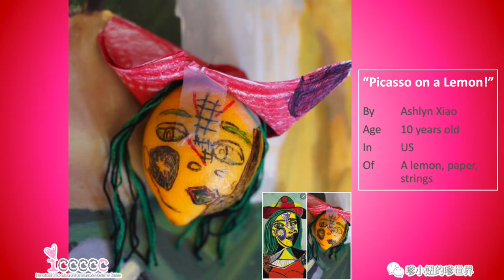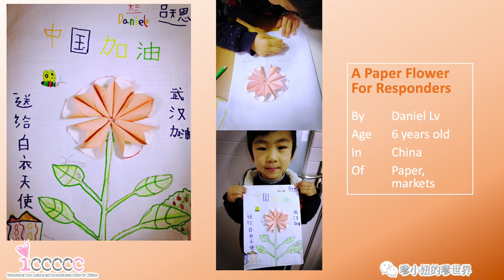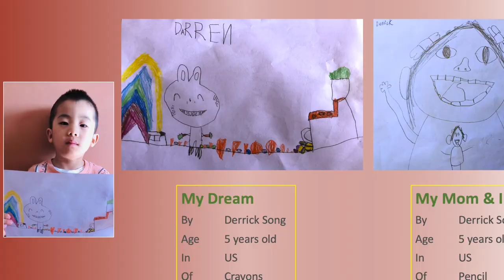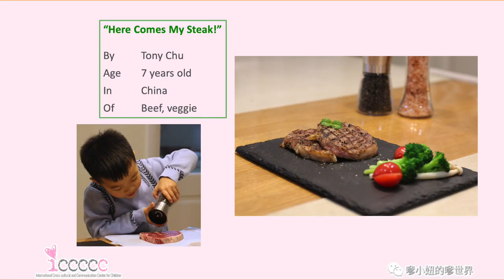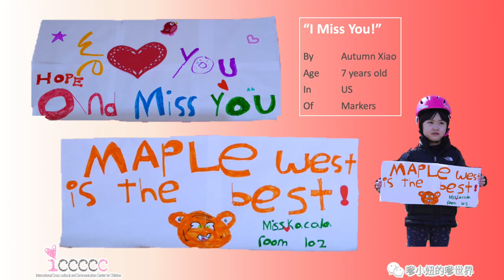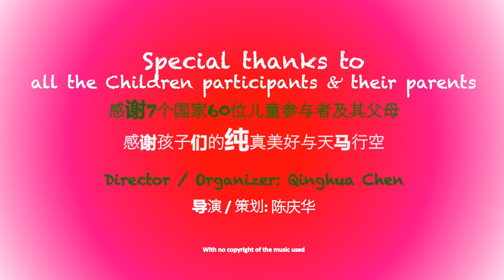International & Cross Cultural Children's Artwork Online Exhibition 2020 During COVID-19 Pandemic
Children are born artists. They have striking inspirations.

Showcasing 100 art projects made by 60 children in 7 countries since the pandemic closed schools, this online exhibition, called "Born Artists", aims to display the nature of children's creativity, cheer up people's spirit in the time of uncertainty, and say thanks to the first responders and everyone who is battling COVID-19 around the world.

The exhibition ranges from a child teaching yoga to her dozens of stuffed animals, a boat from recycled cans and a paper mache balloon egg., cherry blossom trees made by painting with cotton swabs dipped in red nail polish, and a vivid version of a Picasso portrait with a lemon, to words of “spring” spelled with letters made from bent dandelions and buttercups.

The 60 young creators come primarily from local Chinese communities who are based in China, the US, the UK, Australia, Canada, Switzerland and Japan. The youngest child participant is 3 years old and the oldest is in middle school age.

No matter how COVID-19 is changing the world, children are doing their best and keeping up their best work. So should and could be adults.

Hurray for these brilliant children!

(I have no copyright of the music used. Thanks.)